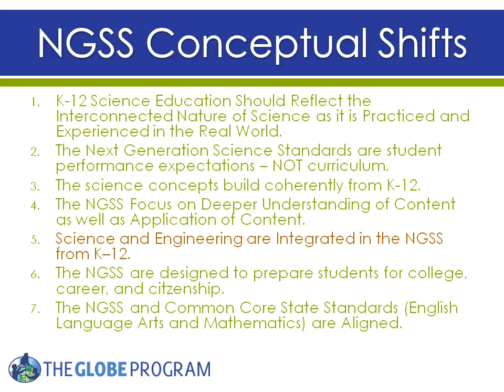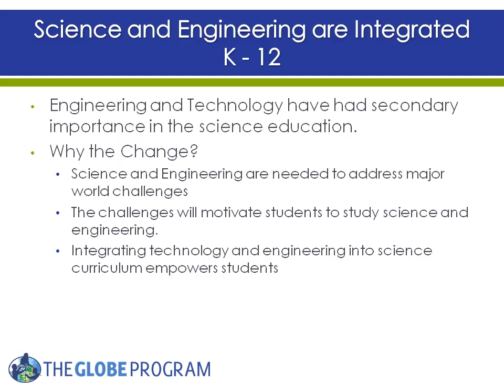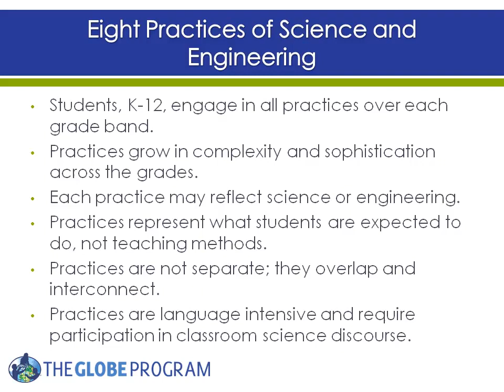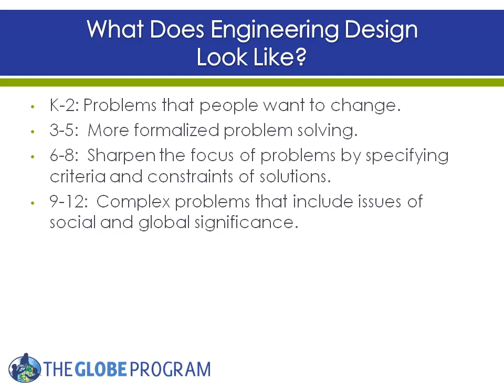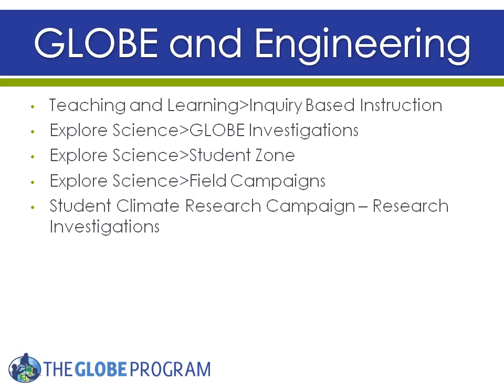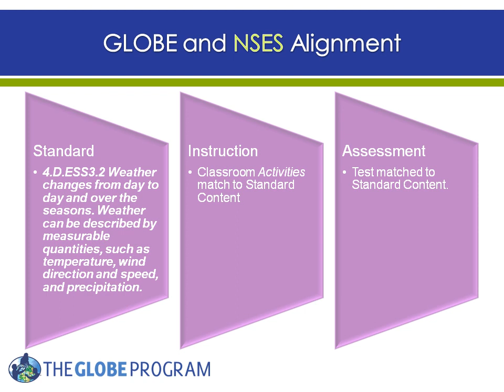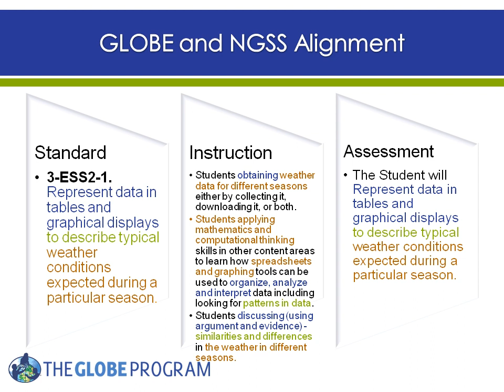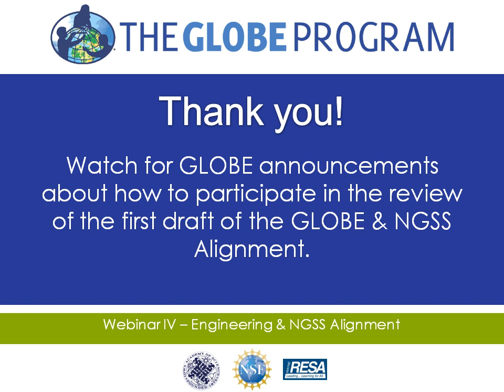Webinar 4: GLOBE and NGSS Alignment Series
The GLOBE Program and GLOBE Partners Dave Bydlowski and Marcy Seavey, introduce the Next Generation Science Standards and how they apply to The GLOBE Program. This webinar looks specifically at NGSS Conceptual Shift 5: Engineering and GLOBE.